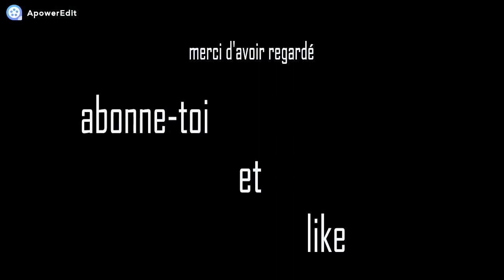j'ai fais ça pour mon anniv !